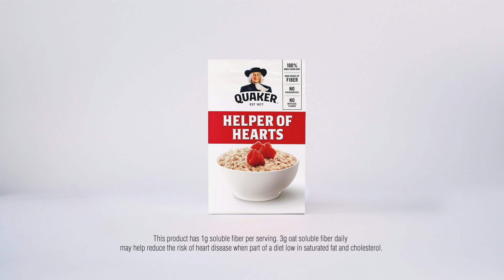Help Out Your Heart | Quaker ® Oats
Quaker ® Oats. When part of a heart-healthy diet, oats help support heart health.